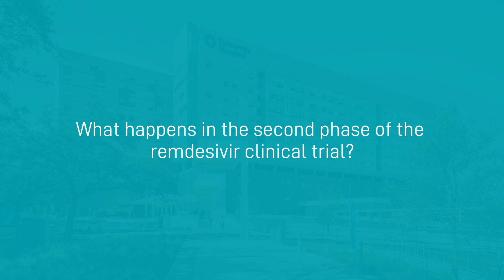Remdesivir clinical trial: phase two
Our COVID-19 Infectious Disease team and UT Health are beginning the second stage of a clinical trial to test the effectiveness of remdesivir. In the study, which began on Feb. 21, the initial group received either remdesivir or a placebo. Results showed remdesivir improved recovery time by 31%, from 15 to 11 days, and improved the death rate from 11.6% to 8%. In this second phase of the Adaptive COVID-19 Treatment Trial, the COVID-19 Infectious Disease team will administer an anti-inflammatory medication along with remdesivir to see if they can improve outcomes even further.